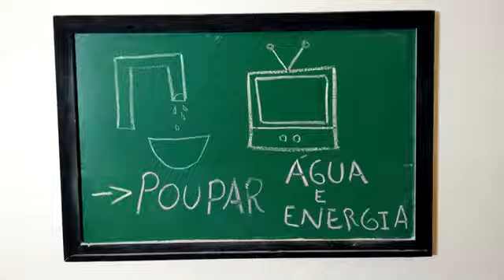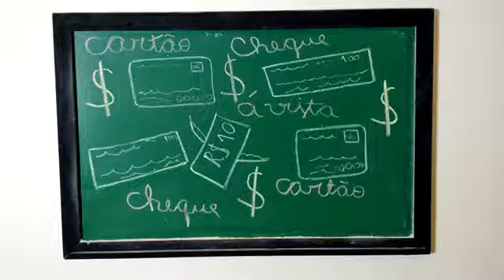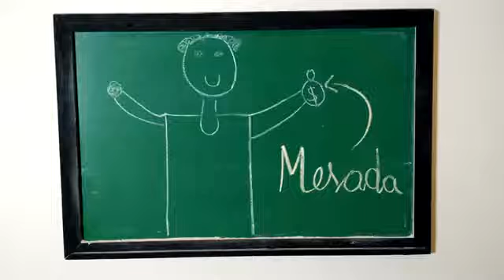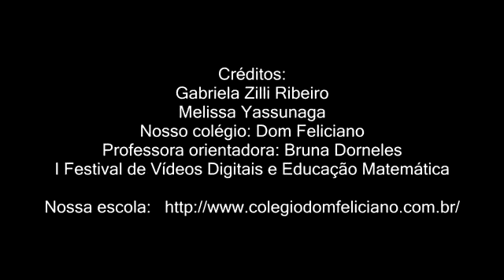Educação Básica Educação Financeira no cotidiano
Tema: Educação Financeira. Vídeo produzido por alunos do 6º ano do Ensino Fundamental do Colégio Don Feliciando, Gravataí - RS, com colaboração da professora Bruna Dorneles.